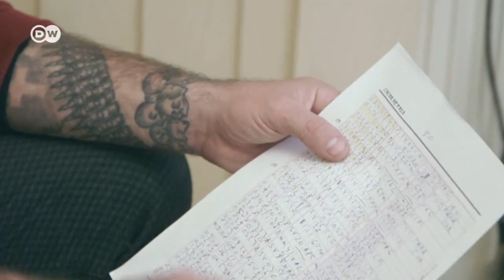„Pogledajte kakvu šumu krče - mafija je sve uzela“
O šumskoj mafiji u Rumuniji govori nam čovek koji je bio njen deo - kao šumar je pomagao mnogima da se obogate, dok su njemu davali samo mrvice. Naređenja dolaze sa vrha. Policija se pravi luda. Pošteni šumari, koji ne dozvoljavaju krađu, gube glavu. Do sada su ubijena sedmorica.